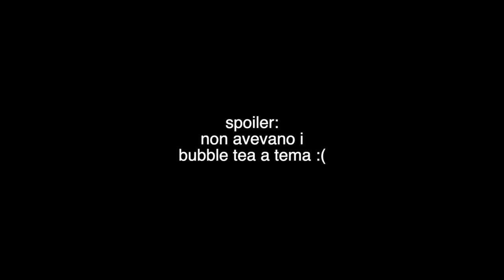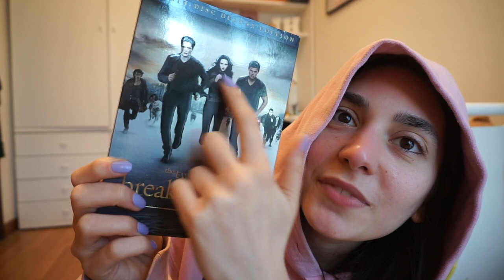Un weekend improvvisato | Julie Hall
in questo video: bubble tea, foto e molto disagio 🙈